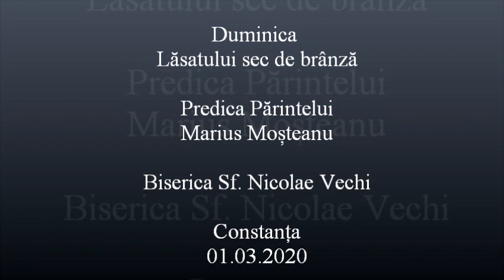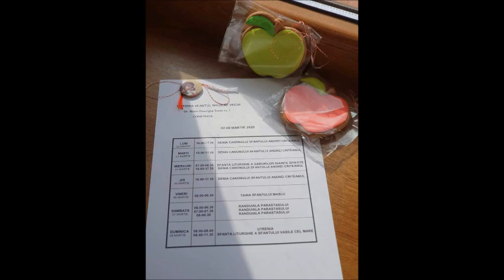Duminica Lăsatului sec de brânză - Predica Părintelui Marius Moşteanu - 01.03.2020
Duminica Lăsatului sec de brânză - Predica Părintelui Marius Moşteanu de la Biserica Sf. Nicolae Vechi din Constanţa - 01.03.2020